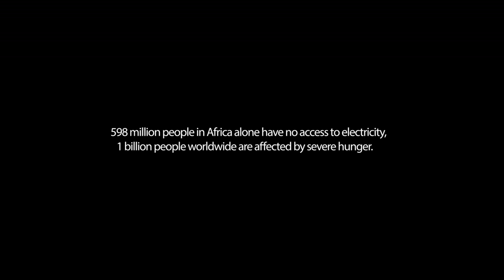"WELL" - IDEA Universal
IDEA Universal is an organisation with the mission to help create a better future for communities that are living under 1 USD/day. We develop strategically connected projects aligned with a long-term commitment that empower vulnerable communities to achieve socially, economically and environmentally secure livelihoods.